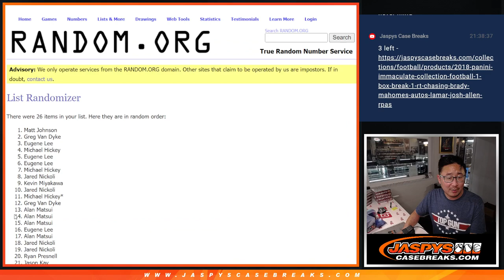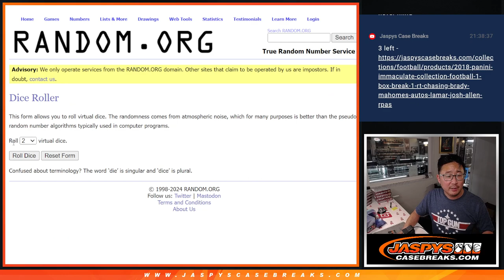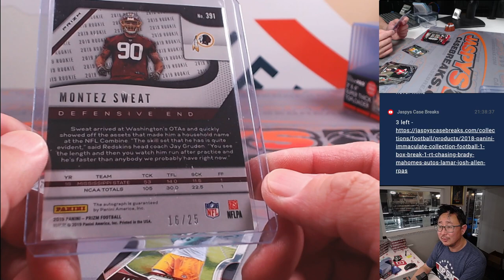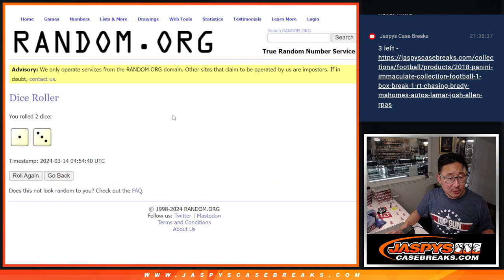W, 03/13/24 - 2019 PRIZM FOOTBALL HOBBY 1PACK BREAK #77 *RT*